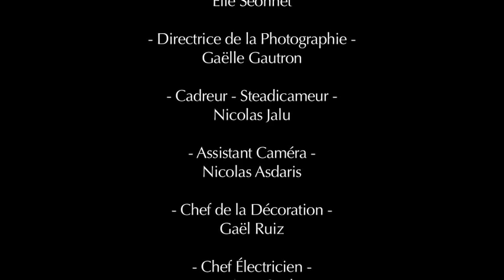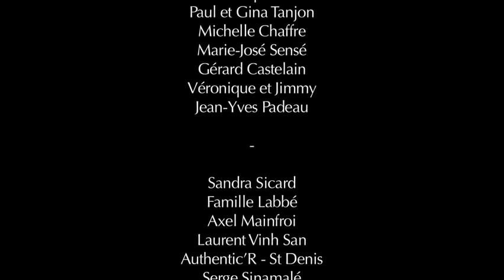Davy Sicard - Maloya Kabosé (un clip réalisé par Yvan Couvidat)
Vidéo Clip de l'album "Ker Maron" de Davy Sicard réalisé par Yvan Couvidat